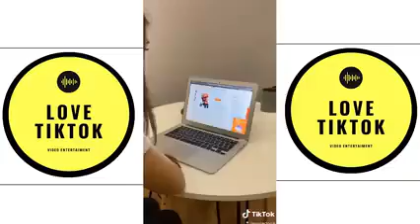VERY best happiness is helping love children tiktok videos 2021